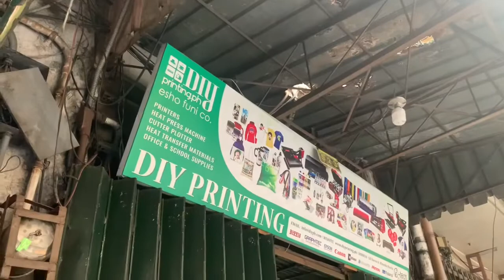Bikeventure Quezon City - Manila Loop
Hi we’re here at Quezon City to pickup the donated bikeparts ng ating Kapadyak. We will also pickup the Drifit Tshirts for our Bike Baybayin Shirts and Finally to.